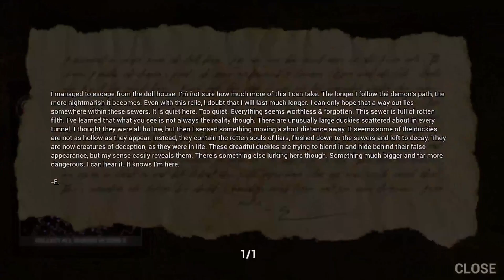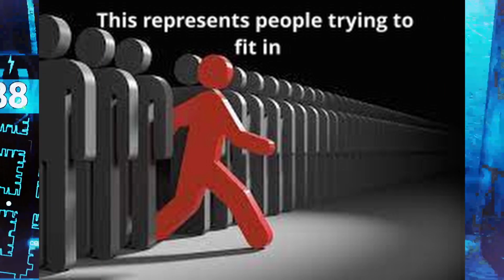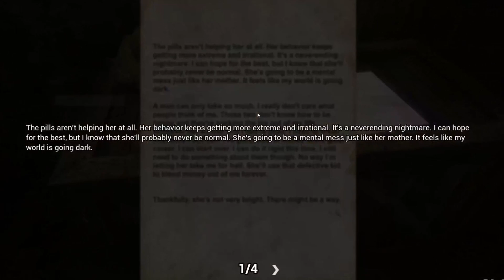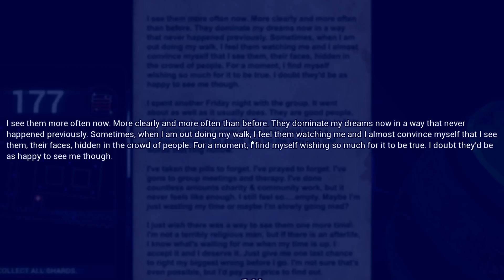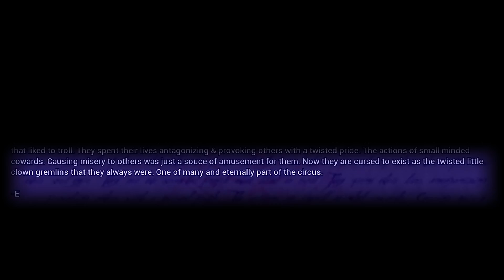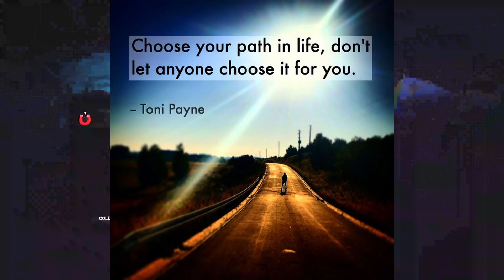All Metaphors In Dark Deception Chapter 3 (The Hidden Meaning Behind Dark Deception Part 4)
Welcome back to another Dark Deception metaphoric and theory video. In today's video, we find all the metaphors in Dark Deception Chapter 3. Finding the hidden meaning behind Dark Deception. We explore the metaphors within Stranger Sewers and Crazy Carnevil. We find what the Dread Duckies represent and what the clowns represent. We relate Dark Deception Chapter 3 storyline into real life in this video...
Donate to Teamseas to get pounds of trash removed from the ocean. $1 equals 1 pound of trash removed
Dark Deception is a maze horror game about trying to run away from a set of enemies while collecting shard pieces. It’s a challenging and great storyline game that has unique levels and monsters, but what do these levels and monsters represent? Is this game’s storyline more than just a good story? What is the hidden meaning behind this game and what metaphors does it have? The metaphor definition for this video is relating the game’s storyline to real life.
You have been watching Rayyan and I hope you enjoy this video. Have a good day and peace
Video Chapters:
0:00 Intro
0:20 Stranger Sewers Metaphors (Level 4 Metaphors)
3:47 Crazy Carnevil Metaphors (Level 5 Metaphors)